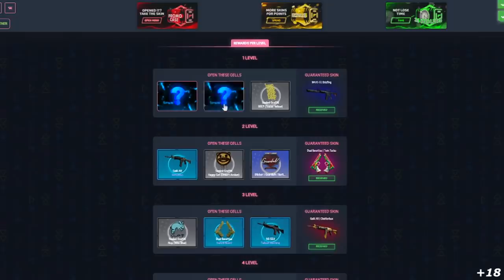Imperial vs Triumph - CS_Summit 8 - HIGHLIGHTS | CSGO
Creditos: Gaules / Cs_summit 8

DIREÇÃO/PRODUÇÃO:
Alessandro Petrone